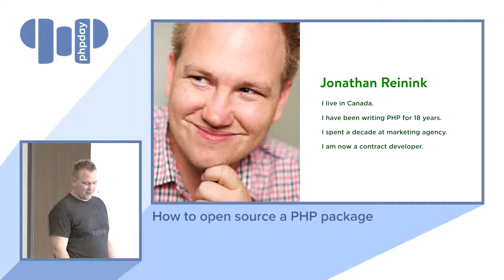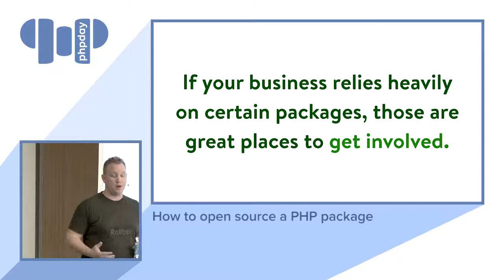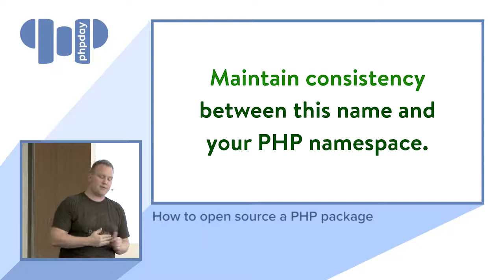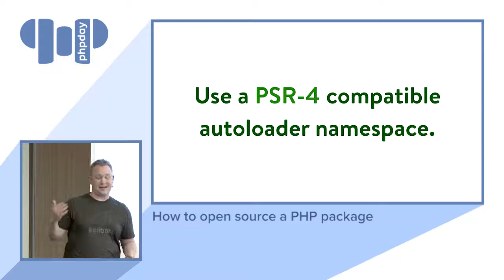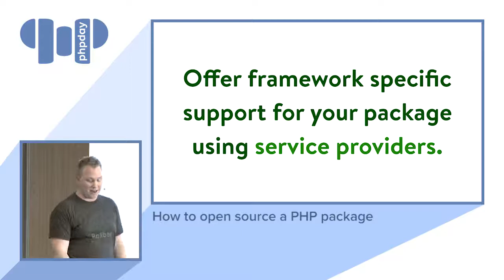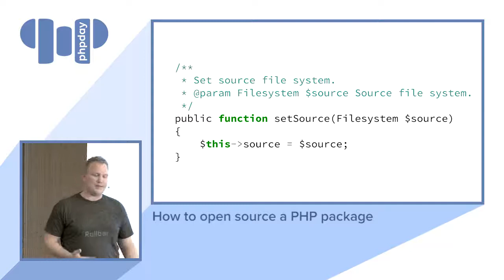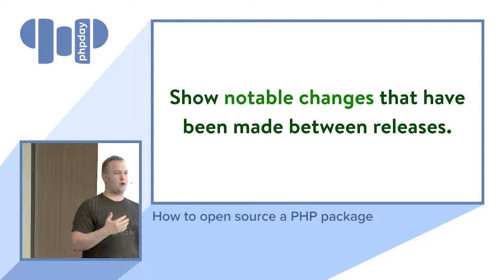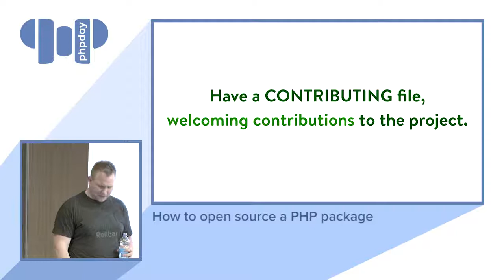Jonathan Reinink - The formula to creating awesome docs - phpDay 2017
We all like to complain about bad documentation, but how many of us actually know how to create good docs? Quality docs are vital to the success of technical projects, and yet so often they're an afterthought. In this talk I'll show you very specifically how to create rock solid docs that your users will love. I'll cover the ideal layout, branding principles, design techniques, syntax highlighting, content organization and more!